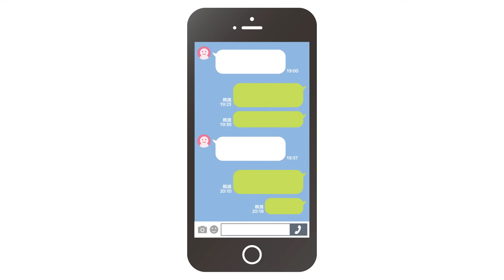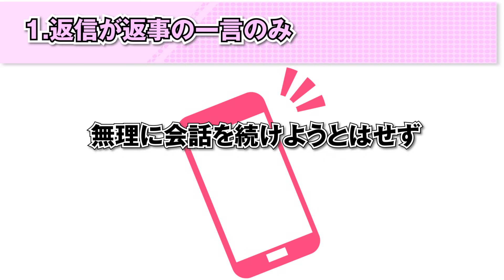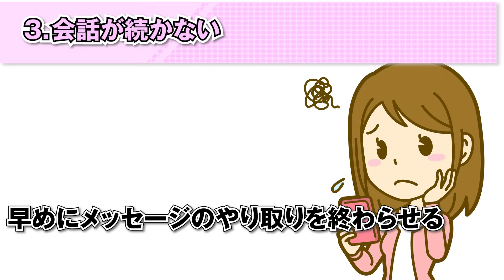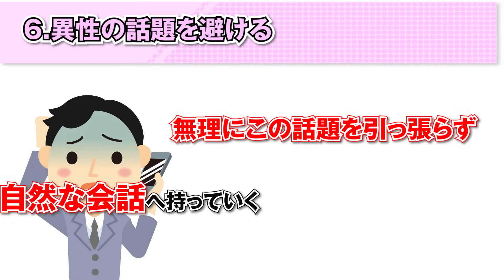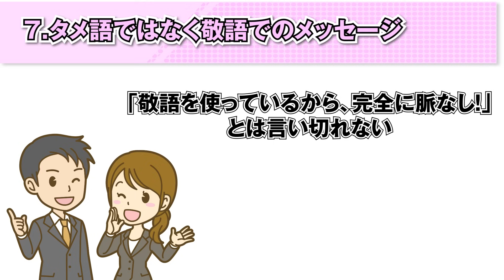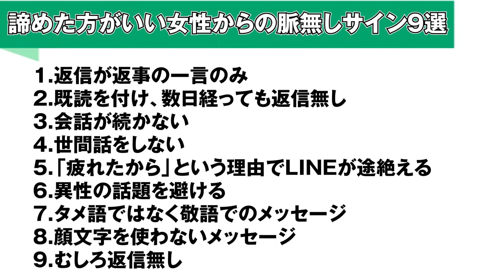【脈無しLINE】諦めた方がいい女性からの脈無しサイン9選！【女性目線】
突然ですが、あなたには今気になる女性は居ますか？
もし「居る！」と応えた方、
その方とは普段からどのようなLINEをしていますか？

職場に意中の女性が居る方は仕事の相談、
プライベートでそのような女性が居る方は仕事以外の話等、
LINEを通じて沢山の話をしていることでしょう。

女性は話好きな生き物ですから、LINEを通じて沢山話をしてくれるはずです。

しかしその女性があなたに脈無し、
つまり今以上の関係の発展を望んでいなければ、それを何らかの形でLINEで伝えてきます。

今回は女性からの脈無しLINEと題して、その内容を9選後紹介していきます。

是非あなたの日常と照らし合わせて視聴してみてくださいね。

女性のわかりやすい脈ありサイン９選！好きな男に見せるサインとは？